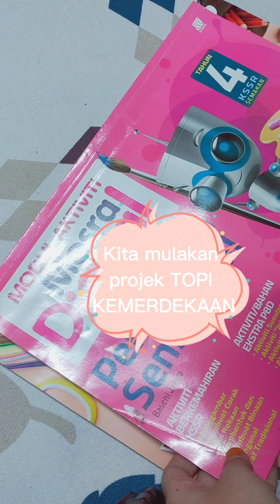PSV TAHUN 4 | TAJUK: TOPI HARI KEMERDEKAAN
Selamat memulakan sesi persekolahan tahun 2021 dalam norma baharu melalui PDPR.

Tugasan pada hari ini.
PENDIDIKAN SENI VISUAL TAHUN 4

Mata Pelajaran : PSV
Kelas :   Tahun 4A
Masa :  1.00– 2.00 Petang
Tarikh : 24/08/2021
Tema dan Tajuk : *TOPI KEMERDEKAAN*
Bidang :  Membentuk Dan membuat Binaan.
Aktiviti/Kegiatan: Mewarna Dan Mengunting
Bahan Dan Alat: Krayon,  pisau lipat/ gunting
Teknik/ Unsur Seni: Warna Dan Ruang
EMK : Nilai Patriotisme
Guru Seni: Cikgu Nadzratul Naim 😊

📌 Standard Kandungan :
1. Persepsi dan pemahaman bahasa seni iaitu garisan, ruang, bentuk, warna, jalinan, penegasan, kepelbagaian dan kesatuan yang terdapat pada alam semula jadi atau objek buatan manusia dalam penghasilan lukisan.
2. Aplikasi pengetahuan dan kefahaman bahasa seni visual menerusi penentuan media dan teknik dalam penghasilan corak Dan rekaan.
3. Penzahiran idea melalui pelbagai sumber, kajian, dan teknologi dalam penghasilan lukisan
4. Apresiasi terhadap karya sendiri dan rakan berpandukan bahasa seni visual, sejarah seni dan budaya.

📌 Objektif  Pembelajaran   :   Di akhir pengajaran murid dapat :
1. Menyenaraikan bahasa seni yang ada pada contoh karya.
2. Menyenaraikan dan mengaplikasikan pelbagai media, proses dan teknik secara kreatif.
3. Membuat penerokaan media, teknik dan proses.

📌 Standard Pembelajaran

🍄 Persepsi Estetik
1.1 Guru memberikan contoh gambar/video untuk aktiviti seni
1.2 Guru menyatakan definisi lukisan.
1.3 Guru bersoal jawab tentang bahasa seni visual yang ada pada gambar atau lukisan tersebut.

🍄 Aplikasi Seni
2.1 Guru menyatakan media yang akan digunakan.
2.2 Guru menunjuk cara membuat bentuk binaan berdasarkan video dengan memberi penekanan pada corak Dan rekaan untuk menjadikan binaan.
2.3 Guru menunjukkan atau memberikan contoh TOPI KEMERDEKAAN di dalam video
2.4 Guru meminta murid meneroka media untuk menghasilkan lukisan.

🍄 Ekspresi Kreatif
3.1 Murid mencari Dan menyediakan bahan untuk aktiviti dengan bimbingan guru atau waris.
3.2 Murid menghasilkan lukisan mengikut kreativiti masing-masing.

🍄 Apresiasi Seni
4.1 Mempamerkan karya yang dihasilkan.
4.2 Menceritakan pengalaman sendiri dalam proses penghasilan lukisan.
4.3 Menghargai dan menceritakan karya sendiri dan rakan secara lisan

✳️ Tugasan :
1.Sila ikuti langkah atau contoh yang diberikan di dalam buku seni.  Murid menghasilkan corak Dan rekaan mengikut kreativiti masing²dan  melalui video youtube yang diberikan
2. Murid menghasilkan karya sendiri bertajuk *TOPI KEMERDEKAAN*
3. Snap hasil kerja anda dan hantar ke dalam group kelas masing-masing
4. Bersedia untuk Google Meet/Live chat pada minggu akan datang untuk membentangkan hasil dan bercerita tentang proses penghasilan karya anda
5. Terima kasih kpd ibu bapa yg memberikan kerjasama utk memastikan anak2 menyiapkan tugasan.

🤸Selamat berseni kreatif